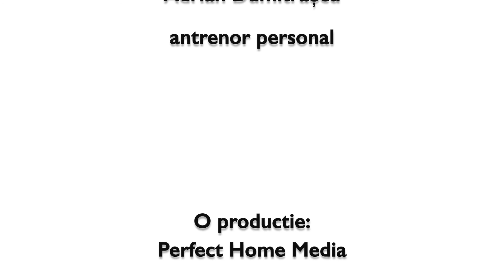Pastila de mișcare 8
Ininate sa iesi din casa poti sa faci putina miscare si sigur vei avea o zi buna :)